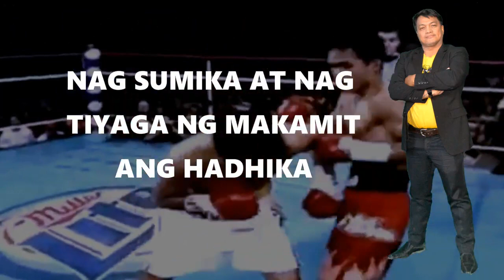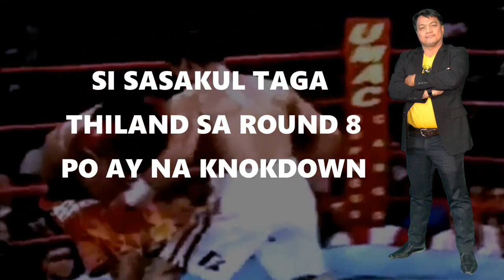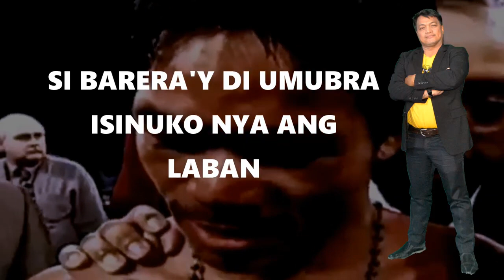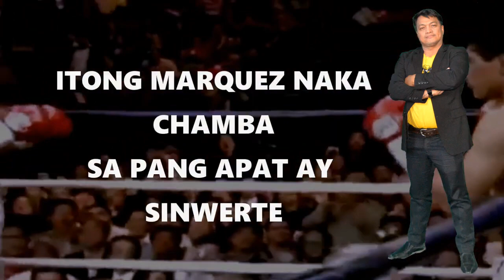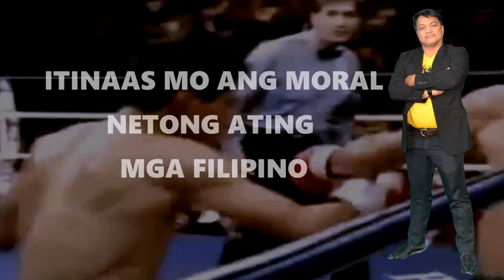MANNY PACQUIAO SONG TIRSO ROMANTICO